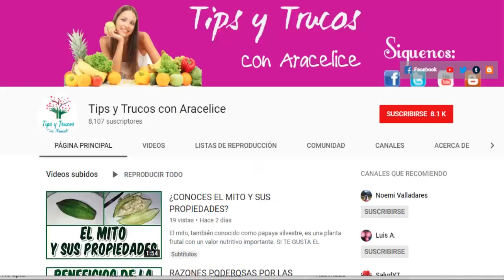BENEFICIOS Y PROPIEDADES PARA LA SALUD DEL CEDRÓN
¿Conoces las propiedades del cedrón? Es muy famoso por ser un poderoso digestivo. Descubre para qué sirve el cedrón y aprovecha sus beneficios.